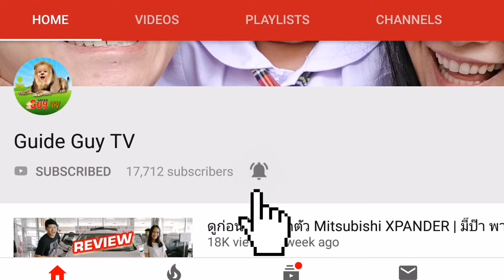Guide GUY TV | EP.26 น้องกายไปเที่ยวสวนสัตว์ Bonanza Exotic Zoo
วันนี้หม่ามี๊และป่าป๊าให้รางวัลเด็กดี ด้วยการพาไปเที่ยวสวนสัตว์ครับ เป็นครั้งที่สองที่น้องกายได้มาเยือน Bonanza Exotic Zoo ครับ น้องกายตื่นเต้นมากครับที่ได้เห็นสัตว์อย่างใกล้ชิด ไปดูกันครับว่าวันนี้น้องกายพาไปดูอะไรกันบ้างครับ ;)